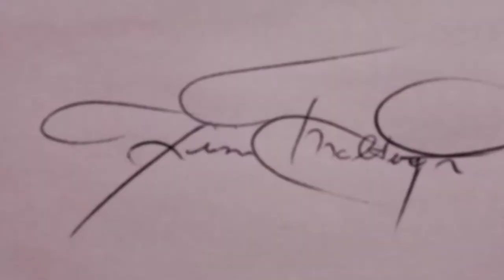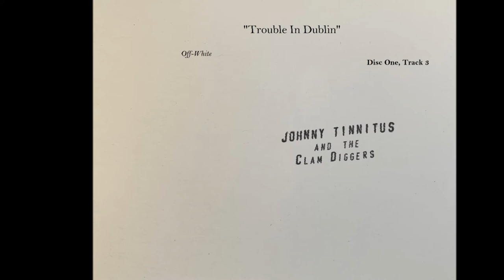Johnny Tinnitus & The Clam Diggers - Trouble In Dublin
"Trouble In Dublin"
Disc One, Track 3, The Off-White Album

* Recorded between January 2019 and December 2020 @ Studio H, Essex Junction, VT and remotely from Studio P, Andover, NH. Produced and Engineered by Chris Horton and Doug Phelps.

** Song Creds
Lyrics: Jim McHugh

Jarryd Audette: bass guitar, rhythm guitar, backing vocals.
Chris Horton: drums, keyboards, lead and backing vocals, snare drum, cowbell.
Jim McHugh: lead vocals, snare drum, bodhran, djembe.
Doug Phelps: lead guitar.

*** Find a whole lot more from Johnny Tinnitus & The Clam Diggers on these platforms and others...

Music Video Collage arranged, compiled and created by Jarryd Audette… with help from The Clam Diggers